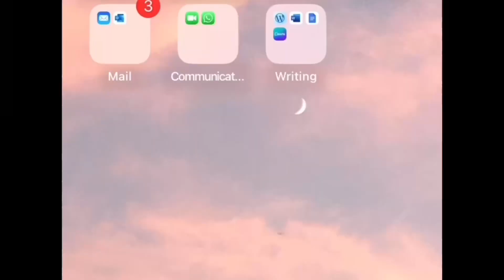12 Challenges of Christmas Day 7!🎄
Day 7 of my fundraising journey for Children’s Burns Trust! This video shows how I got on having a day without social media and what the next challenge will be!